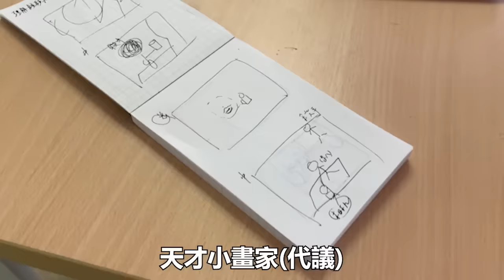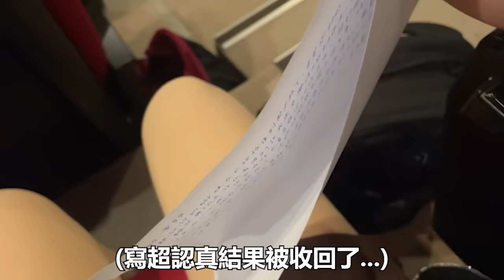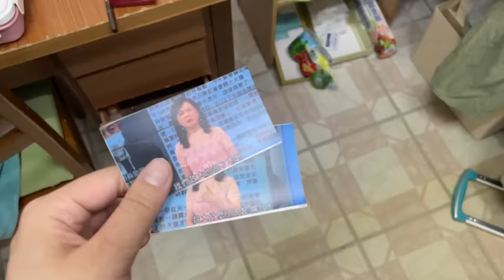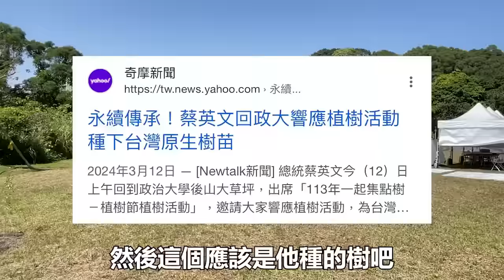【Vlog】第一次知道學校有整片大草原，跟我一起讀書然後爬上學校的山工作當網美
讀了大學有種每天都在放假但又超爆幹忙的感覺
可能因為沒有一直泡在書堆裡面